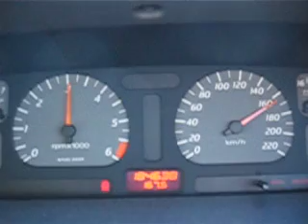El Fairmont 100kph-180kph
Testing out the speed limiter.
We finally got there but at 3000rpm it was just cruising in 4th.